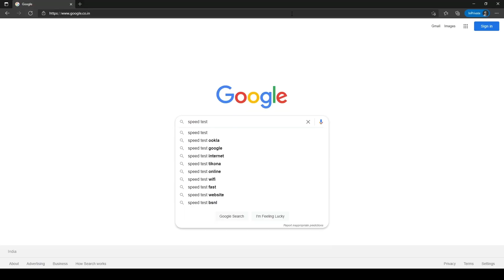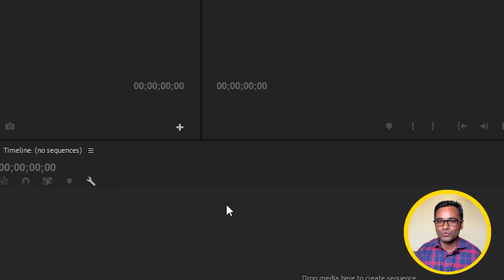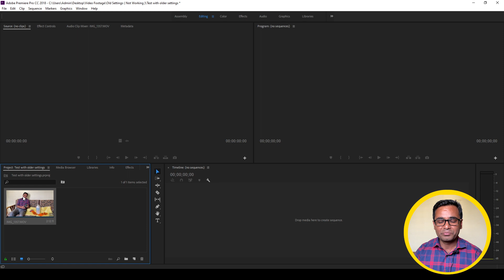Adobe Premiere Pro CC HEVC Codec error Fixed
In this video we are going to resolved Adobe Premiere Pro codec missing or unavailable error.

This file requires the HEVC Codec
The importer reported a generic error.
HEVC Codec must be installed to use this feature.
Unable to update Adobe Premiere Error.
Adobe Premiere Pro codec
Adobe Premiere Pro codec missing or unavailable
Adobe Premiere Pro codec hevc
Adobe Premiere Pro HEVC Codec error
Adobe Premiere Pro CC 2018 HEVC codec missing or unavailable error
Adobe Premiere Pro HEVC Codec error Fixed